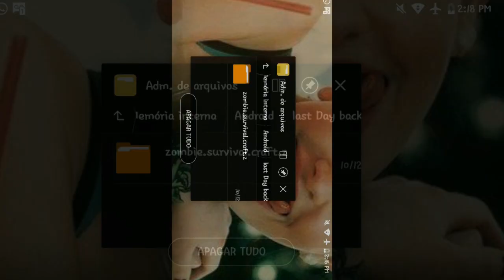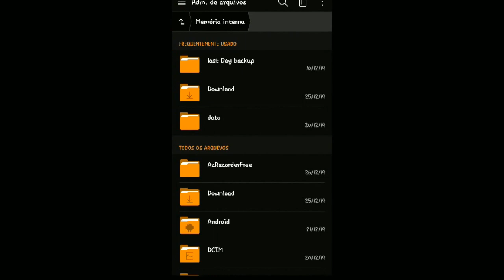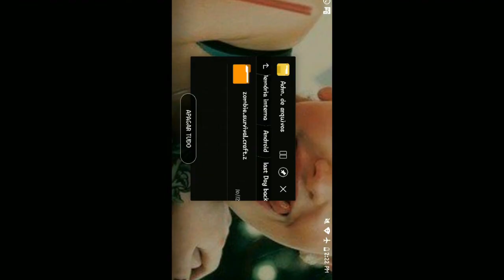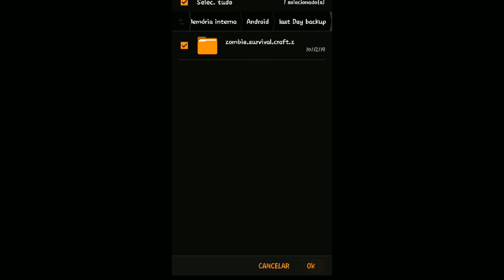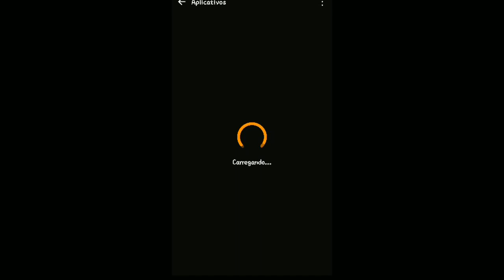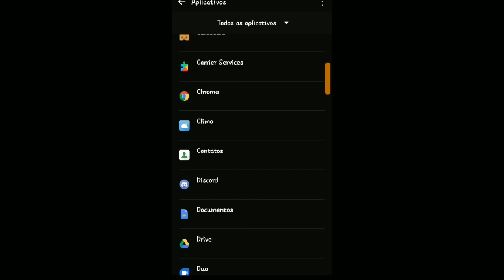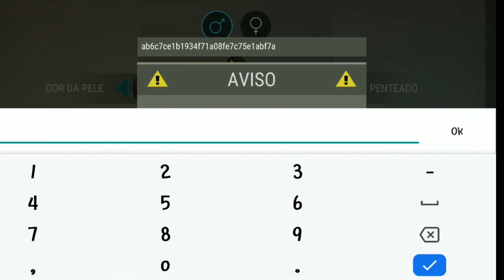●BUG!🎄 PEÇAS DE ENFEITE DE NATAL😱🎄🎁COMO COLAR PASTA/LIMPAR DADOS Last Day On Earth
Tags! Ignore!